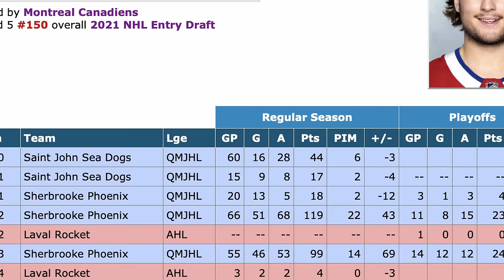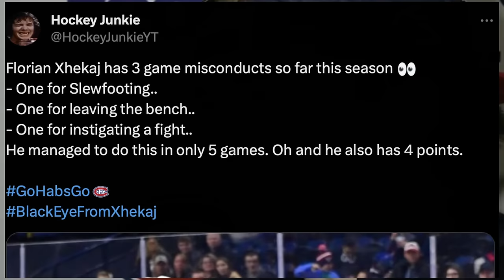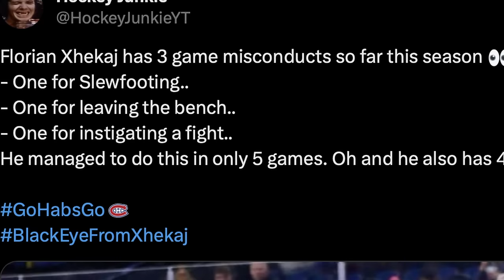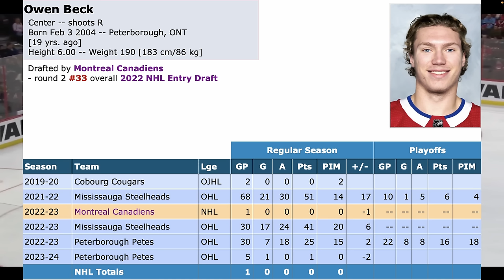Lets talk about the prospects..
OK Guys, it's time to have a positive spin today and take a look at some progress that is being made by the Montreal Canadiens prospects. Bogdan Konyushkov continues to impress, Florian Xhekaj has been kicked out of 3 of his first 5 games, Joshua Roy has been on fire with the Laval Rocket and WHO'S MARIO ARMIA? Find out in today's video.